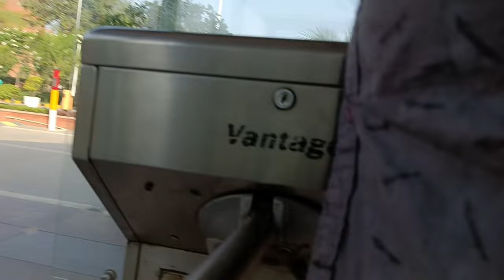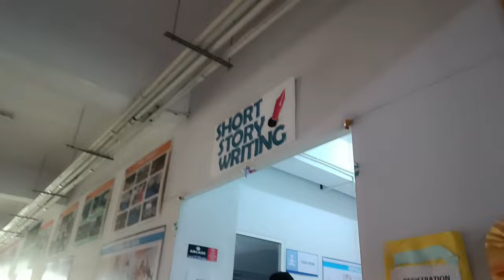SHARDA UNIVERSITY INSIDE BOUNDARIES - (COLLEGE VLOG) shardauniversity vlog.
Sharda University is a college located in greater noida,knowledge park! Since, i am a part of Sharda University, i decided to make

this vlog for students who want to join Sharda..and a fun vlog for those who are already a part of it! This video is actually a kind of campus tour of Sharda University, includes:

✓ How to reach Sharda University

✓ Sharda University Hostel

✔Information About Food

✓Fun